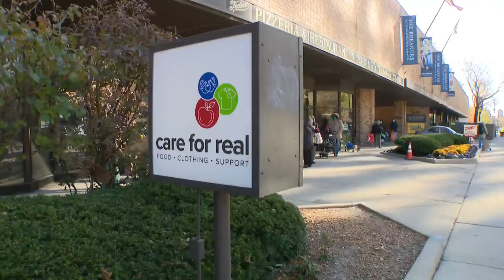Around Town - Care For Real Food Pantry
Ana visited Care For Real Food Pantry for the WGN Morning News Food Drive.